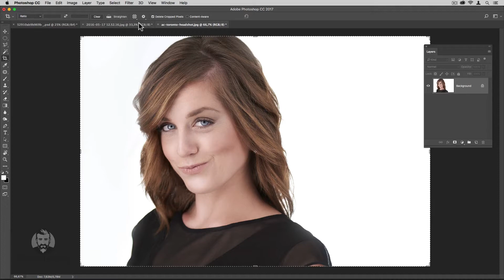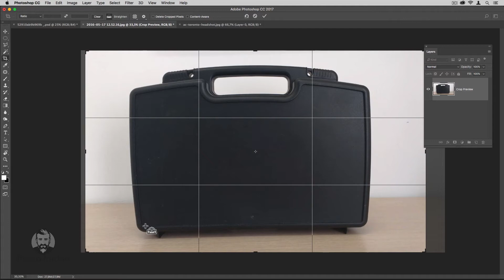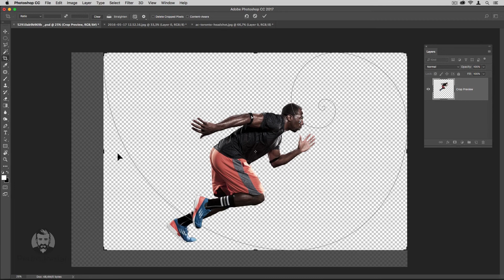[PhotoshopAprenda mais sobre a Crop Tool| Pedro Jordan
A ferramenta crop permite cortar ou aumentar a area da imagem, aprenda como utilizá-la.